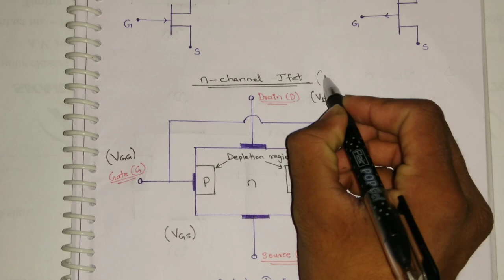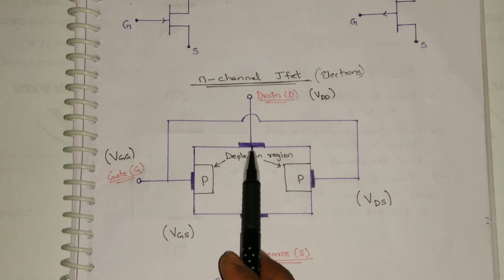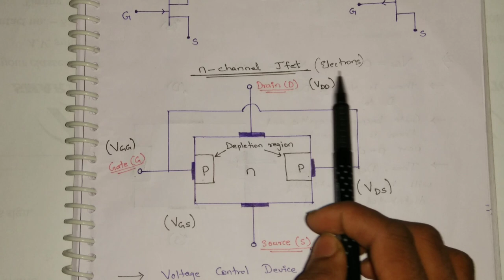Junction field effect Transistor - JFET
JFET
Junction field effect Transistor